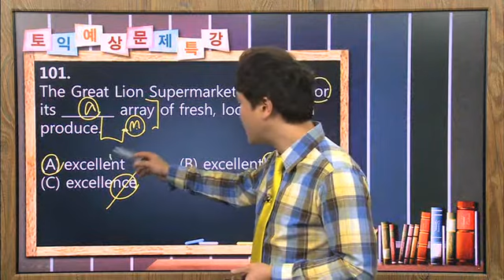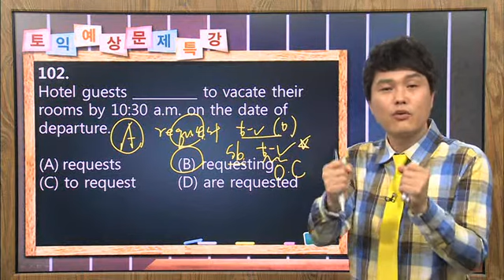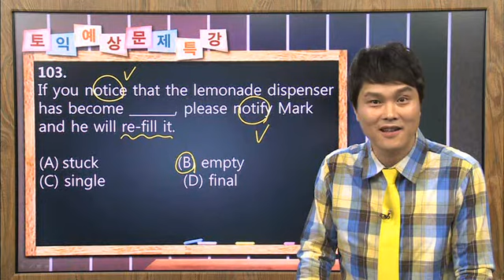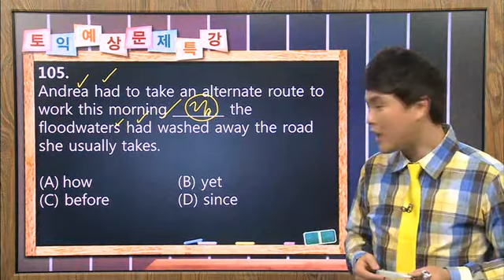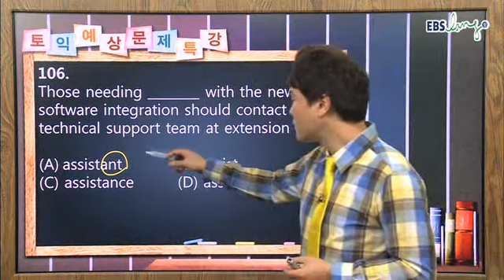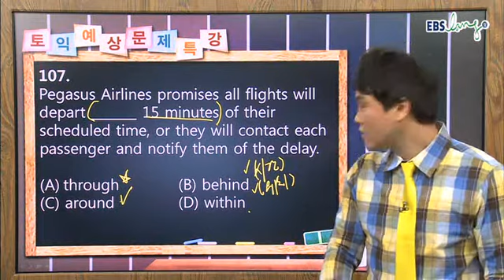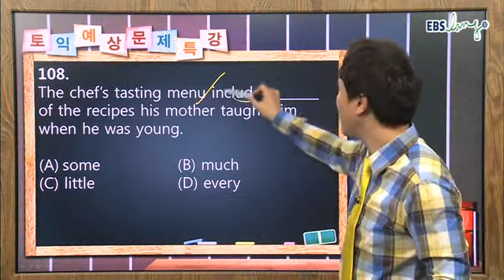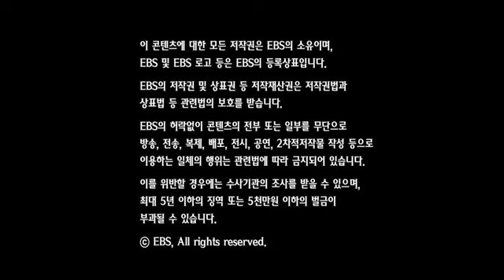EBS토익 RC 01강 2013년12월 김정훈 ebslang 토목달